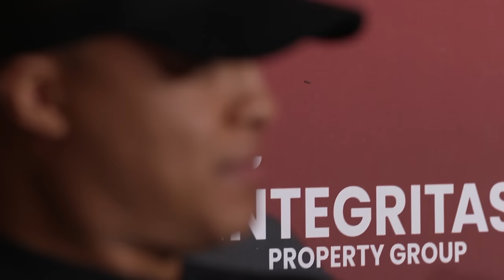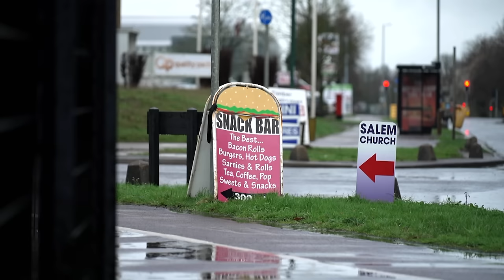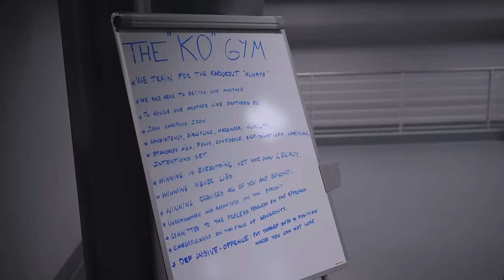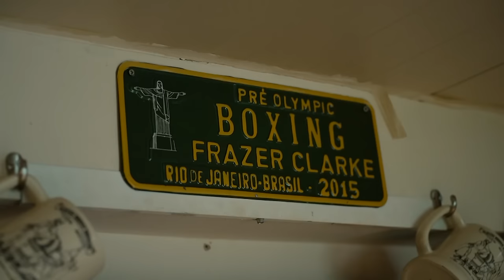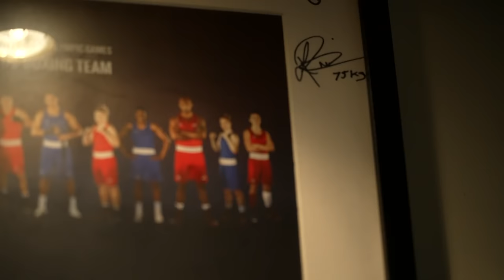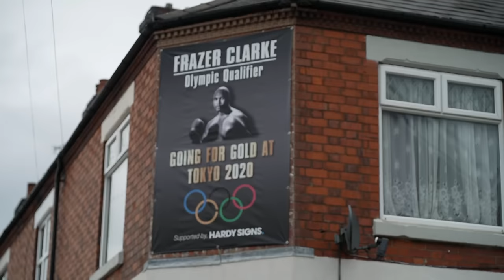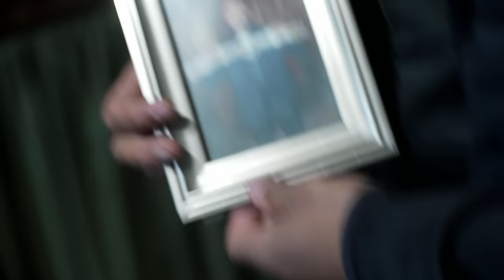BEHIND THE ROPES! 🔥 | Fabio Wardley vs Frazer Clarke | Full Episode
Watch Behind The Ropes ahead of Fabio Wardley vs Frazer Clarke on March 31, live on Sky Sports.